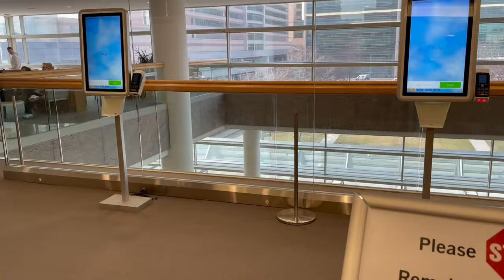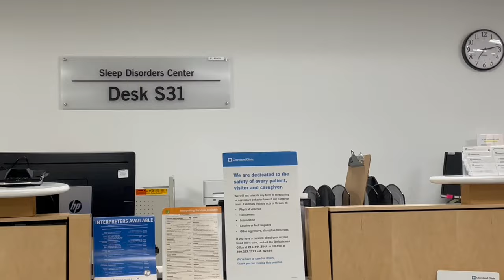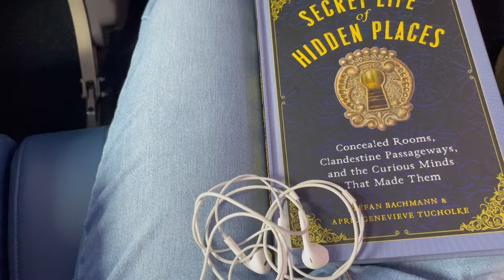VLOG: Cleveland Clinic trip for my chronic illness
Get a glimpse at my February 2024 trip to Cleveland Clinic in Ohio for a week of appointments to get some additional opinions and treatment ideas for my chronic illnesses. This trip was done through Cleveland’s National Consultation Service

— Chronic illness Instagram (DM to have follow request accepted)